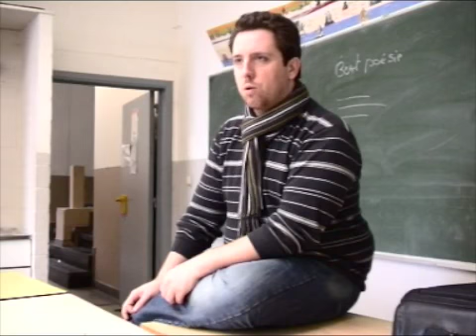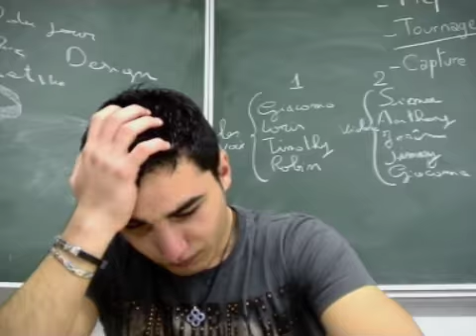Reportage: la violence à l'école - Jérôme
Faux reportage réalisé dans le cadre d'un atelier vidéo à l'institut Sainte-Anne.